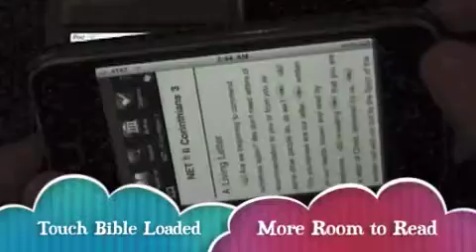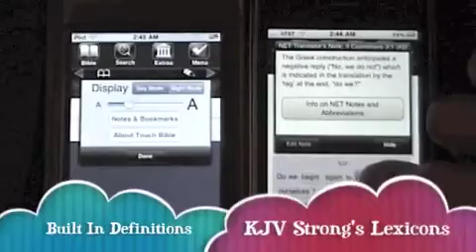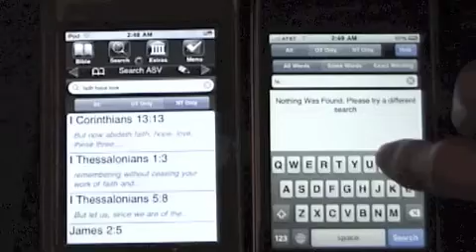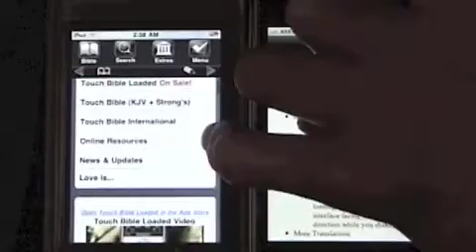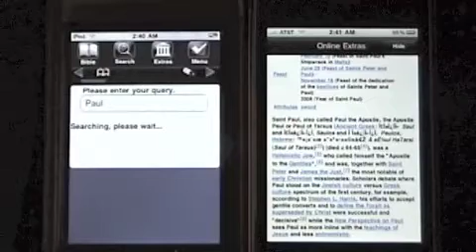Touch Bible Loaded 3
Contains ads. Compare Touch Bible Loaded with Touch Bible Free